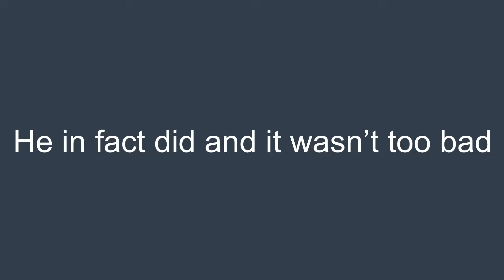Hooning a Jeep